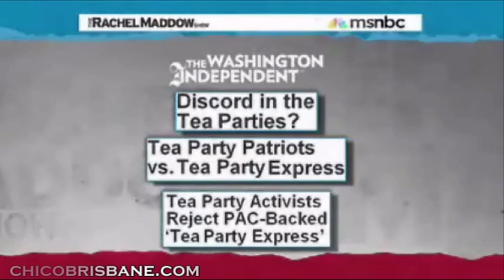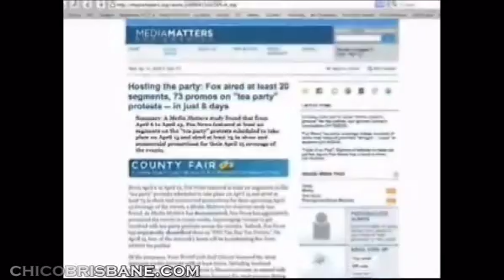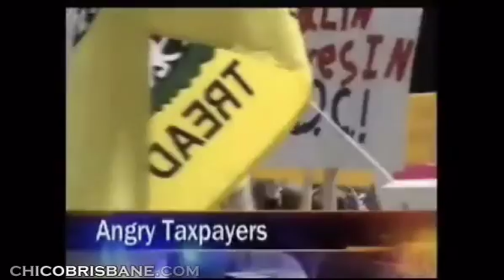Tea Party Movement Taken Over By GOP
The Tea Party movement is now under the control of the Republican Party. The original Tax Day Tea Party group, which was a grassroots movement also known as the Tea Party Patriots has been virtually silenced by the Conservative backed Tea Party Express. Between the Republican PACS that fund the new movement and the 24/7 promotion by The Fox News Channel, The GOP now controls the narrative in the media regarding anything carrying the "Tea Party" brandname. Let this be a lesson to any grass roots movement that allows Fox News or the Republican Party into the fold. They basically stole the concept, beefed it up with PAC money, while pretending to be the same "grassroots" movement that the Tea Party Patriots used to be. They were independent of either party, but foolishly left the barn door open and in walked Glenn Beck, Michelle Bachmann, Dick Armey and you can guess the rest. What's that old saying? - If you lay down with dogs, you wake up with fleas...